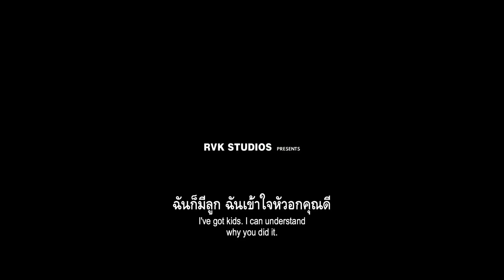The Oath ล่าล้างเลือด - Official Trailer [ ตัวอย่าง ซับไทย ]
เมื่อสัญญาว่าต้องล่า ไม่ว่าใครก็หยุดไม่ได้
ผลงานจากผู้กำกับ Everest และ Adrift สู่ความโหดทะลุจุดเยือกแข็ง

25  ตุลาคมนี้ เฉพาะ house RCA เท่านั้น